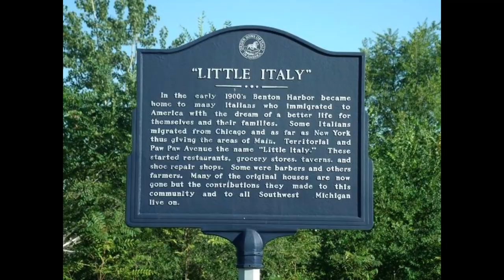Driving to the area known as "Little Italy" Benton Harbor, MI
Driving to the area known as "Little Italy"  Benton Harbor, MI   Mostly vacant lots now but the area was thriving at onetime early 1900's.